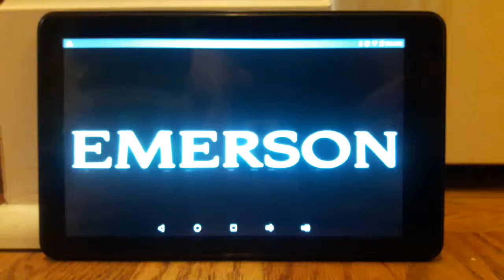Bump And Go Emerson The Bubble Dinosaur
Bump And Go Emerson The Bubble Dinosaur By Play Day
More Video's Bump And Go Toys